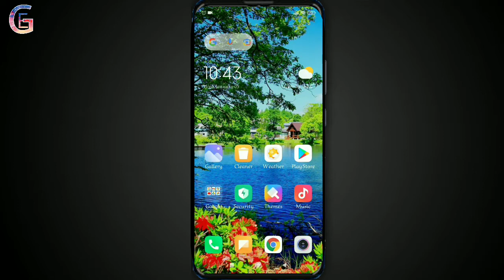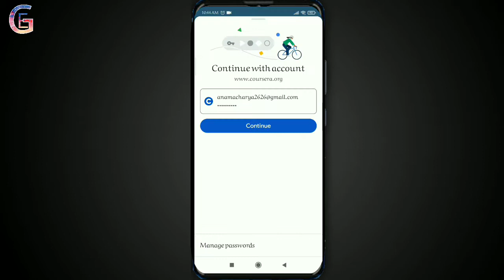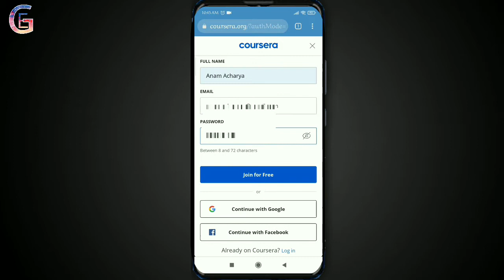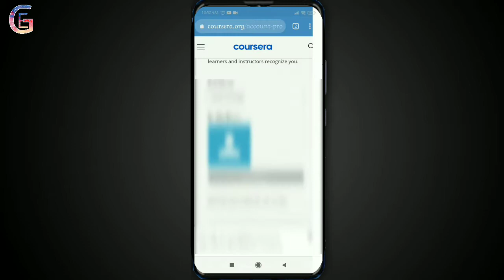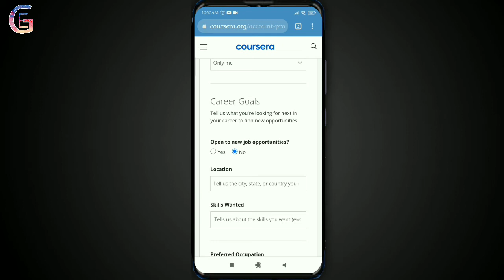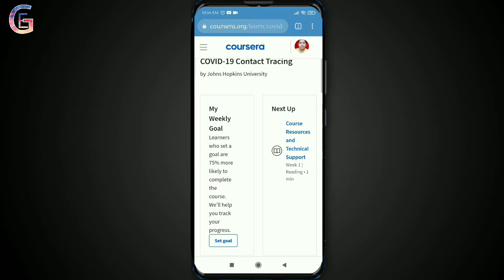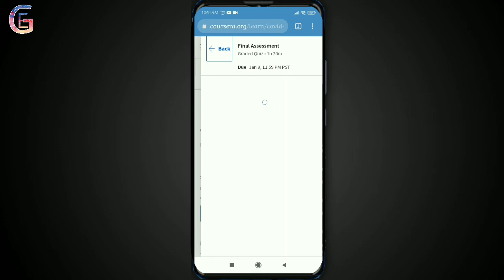What is Coursera?How to do online courses from Coursera?How to get certificate from Coursera?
What is Coursera? || How to do online courses from Coursera? || How to get Certificate by doing Free and Paid courses? || How to get certificate from Coursera?

नोट: Coursera को ऐप पनि रहेको छ। यसको एप को लिंक तल रहेको छ:

Namaskar
Welcome to the E-learning Group YouTube Channel. E-learning Group will upload useful, truthful videos related to Education and Technology on this YouTube Channel.  E-learning Group YouTube channel will never post untrue, useless, and false, misleading videos on this YouTube channel in the lure of more views on this YouTube channel.Finally, E-learning Group YouTube channel hope you help by subscribing to this YouTube channel.

How_to_get_Certificate_by_doing_Free_and_Paid_courses_?